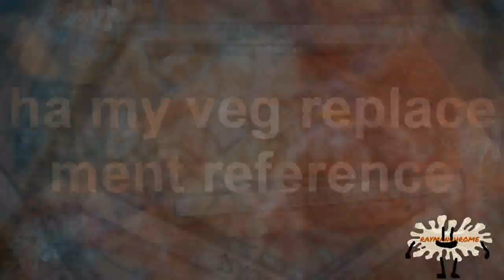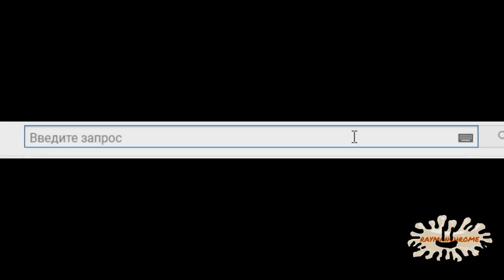forogt my watoerkmark again so here's wtrmrk for r6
Round 6/26 on LAT vs myself. Source: Fanta Виноград.mp4